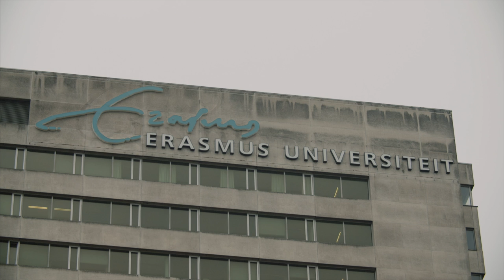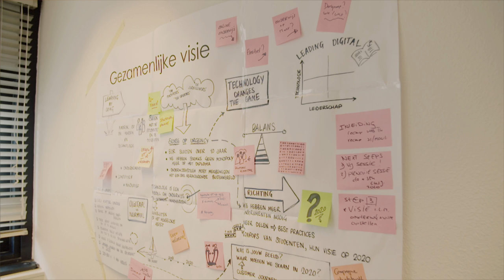SURF Onderwijsawards 2016 video EUR